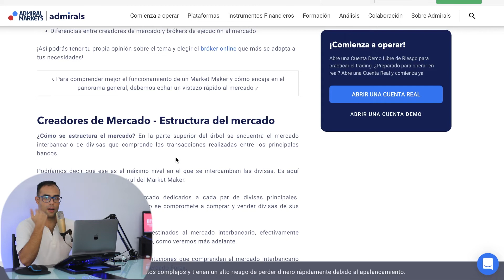¿Qué hacen los Market Makers? Manipulación o Eficiencia de Mercado